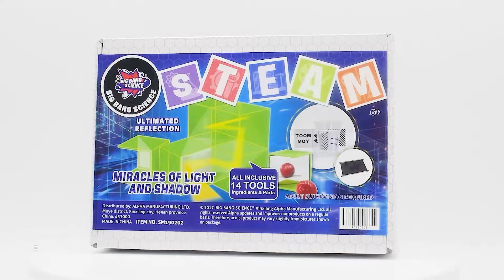Miracles Of Light And Shadow science kit|physics experiment kit|stem activity kits-BIG BANG SCIENCE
Light and shadow are good friends, and do they both have many amazing mysteries?
BIG BANG SCIENCE-Miracles Of Light And Shadow kit, the magical physical science experiment kit, contains four fun-filled physical science experiment activities, each designed to ensure a wonderful science experience for children, who will delight in creating light and shadow and who will be excited about the endless possibilities of science.
BIG BANG SCIENCE dry toys are designed to inspire children's interest in STEM and love for learning science with magical physical science experiment kits, cultivate children’s hands-on skills, scientific observation skills, and the ability to discover scientific principles and explore the art of creating light and shadow!